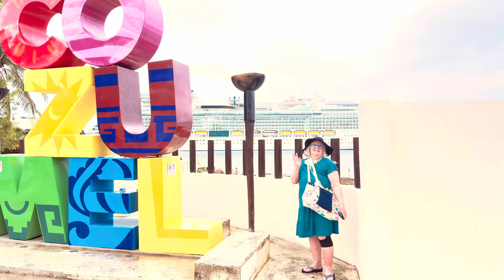Rainy Cozumel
My Sis’s Birthday 2024